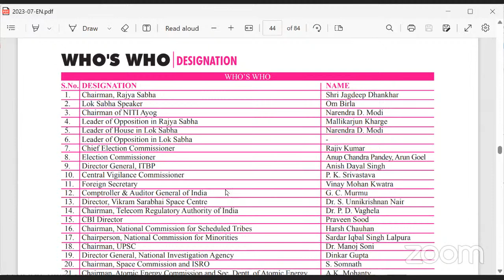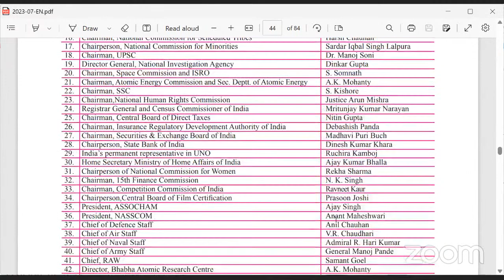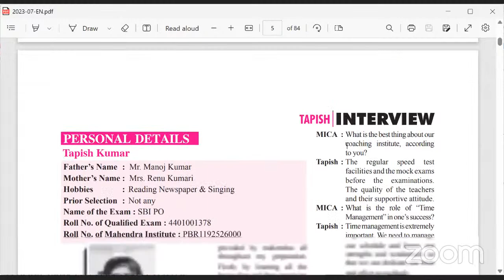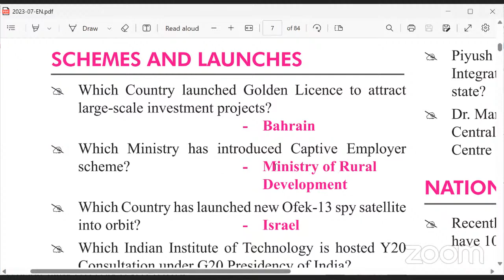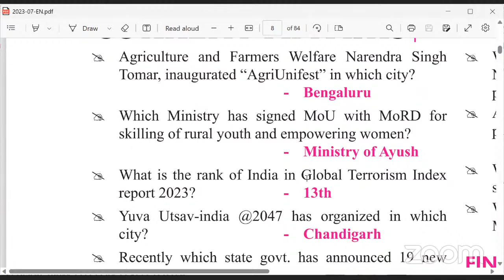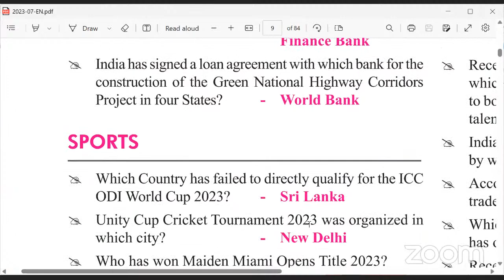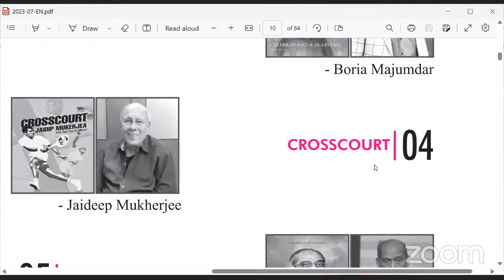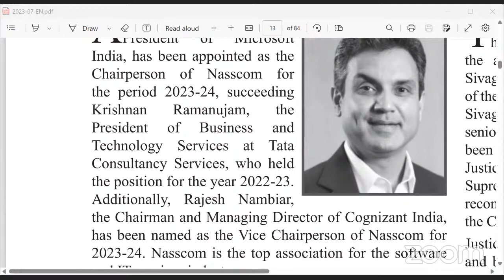FEDERAL BANK PO CLERKS EXPECTED G.A.